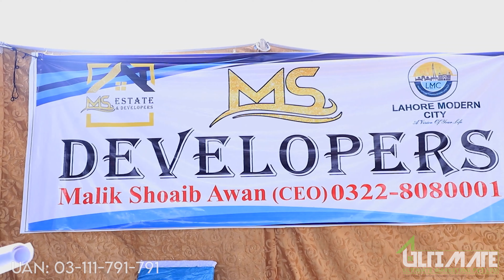Lahore Modern City Launching Event Highlights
Lahore modern city me plots ki booking jari, Abhi call Karen or Lahore modern city ka bare me Mokamal details Hasil Karen